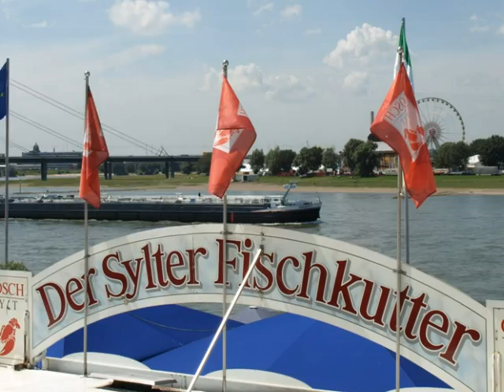Düsseldorf am Rhein